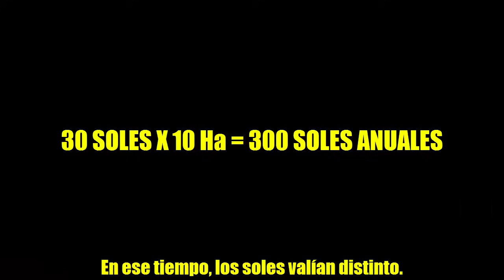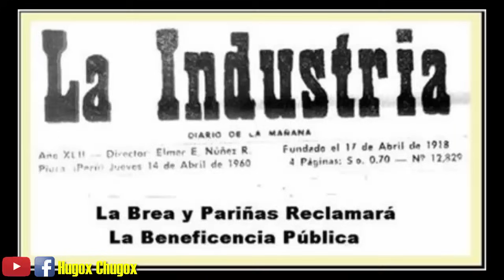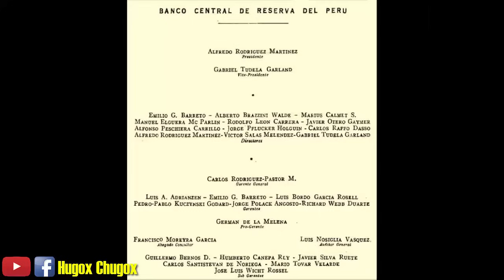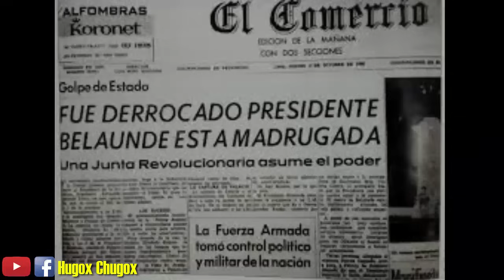¿DE QUÉ TRATA EL ESCÁNDALO DE LA PÁGINA 11?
LA PAGINA 11 DE PPK ESCANDALO DE LA PAGINA 11  JUAN VELAZCO ALVARADO - FERANDO BELAUNDE TERRY